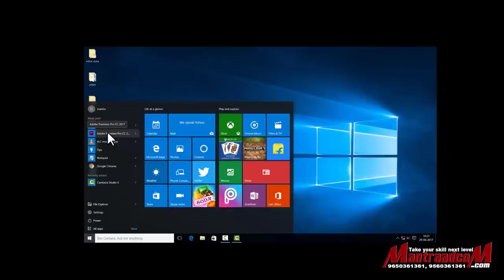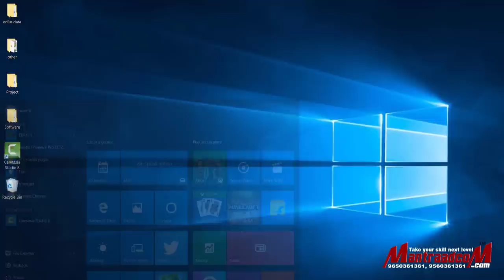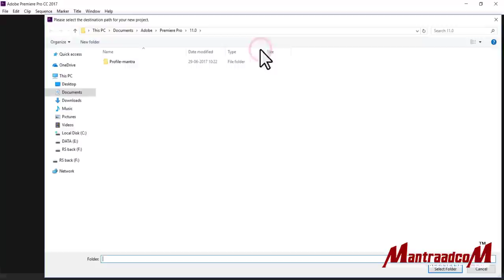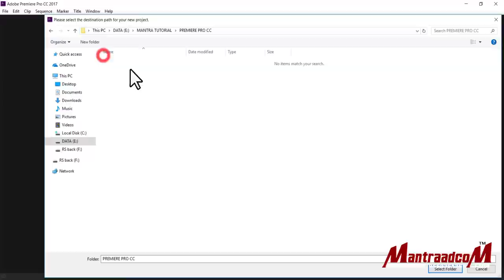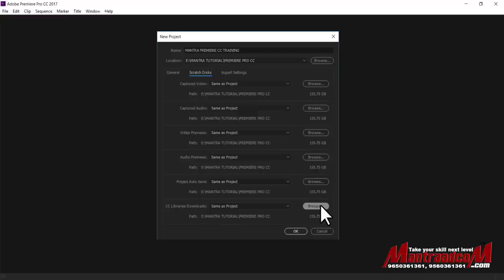#2 Premiere Pro CC | Video Editing Training Course | Basic Opening Setting